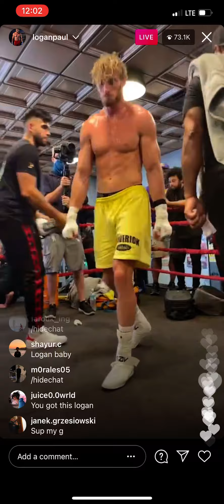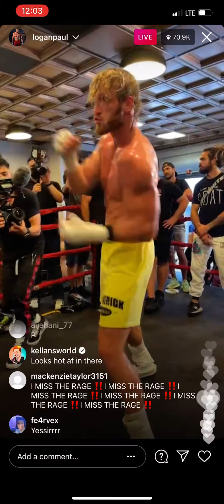Logan Paul ripped fight week Floyd Mayweather | Esnews boxing